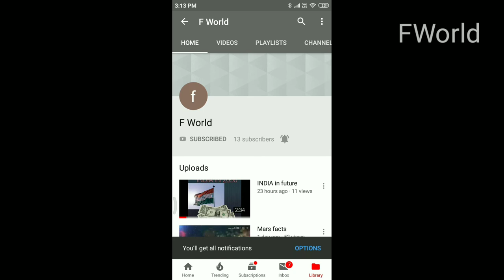big boss 3 தமிழ் சாண்டி சாமியார் ரகளை